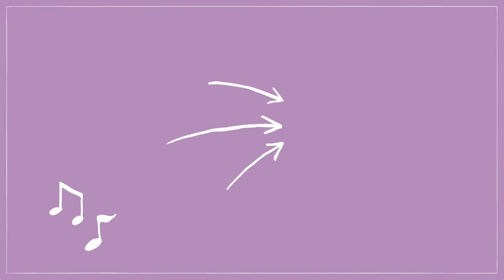Estrellita (Manuel Ponce)- Michael Chiang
Michael Chiang
Violinist and Fourth Year Medical Student at the University of Pittsburgh School of Medicine
Estrellita- Manuel Ponce

Led by medical students at the University of Pittsburgh School of Medicine, MusiCare Connections aims to virtually connect musicians with patients and hospital staff to bring comfort to our communities through music. Please sit back and enjoy the music!